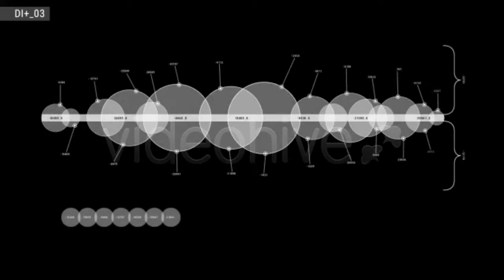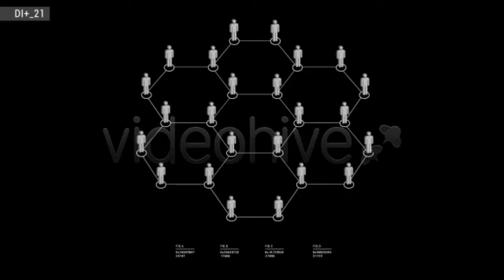Data & Infographic PLUS | videohive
Data & Infographic PLUS
25 Different shapes and styles
All videos have alpha channels
Duration 06-10 sec.
Resolution 1280×720
Vector shapes included (.ai+.pdf)
AE project included (CS4 or above)
No plugins required
You can find font links in Info file
Alpha Channel Yes
Resolution 1280x720
Video Encoding Photo PNG + Alpha
File Size 759mb
Total Clip(s) Length 0:10